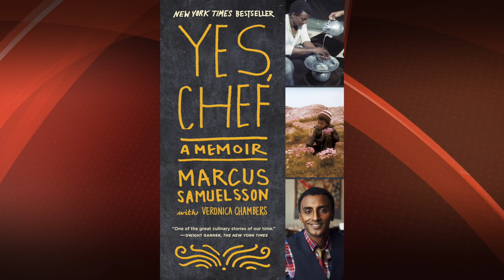One City One Book: Chefs Panel: Community, Culture & Cuisine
Three local chefs discuss how their personal journeys and cultures have inspired their signature cuisines.  Walnut Creek Yacht Club Executive Chef & Owner Kevin Weinberg, Kanishka’s Gastropub Executive Chef & Owner Paramita Roy and 54 Mint Chef & Owner Claudio Ricciolini talk community, culture and cuisine. Favorite recipes from the chefs will be available. Jackie Burrell, editor of Bay Area News Group’s “Eat, Drink, Play,” will moderate. Event will include wine reception.